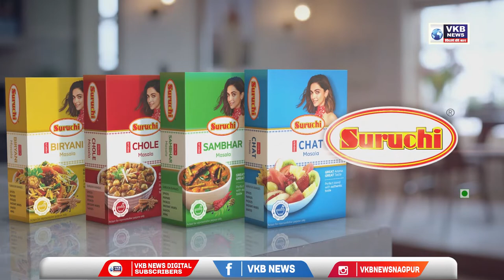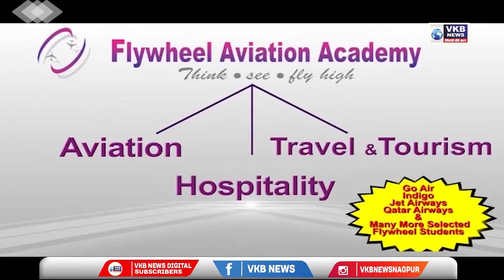AMRAVATI राज्यमंत्री BACCHU KADU यांची कर्त्यव्य यात्रा